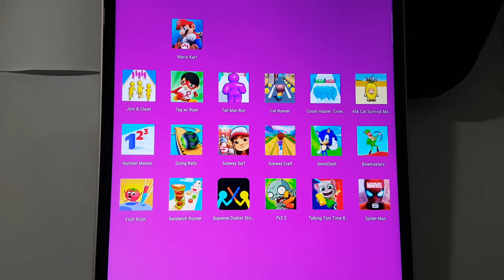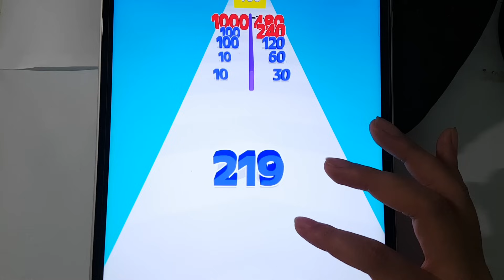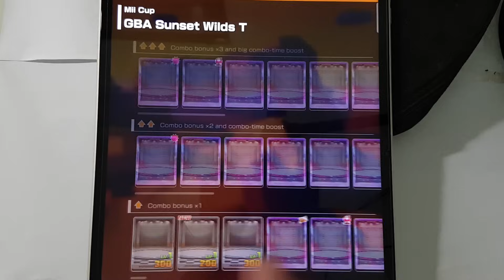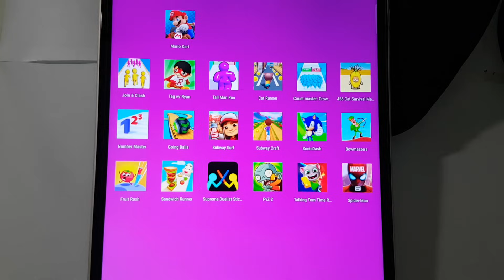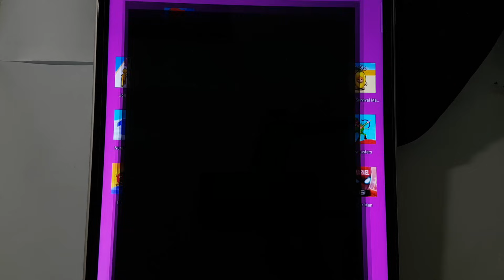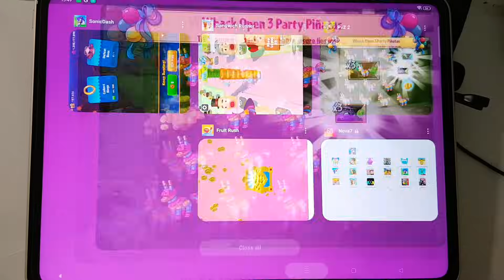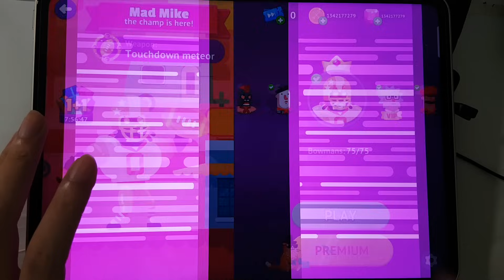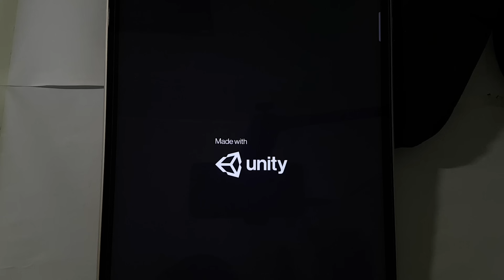Sonic Dash,Subway Surf,Cat Runner,Tom Time Rush,Number Master,Count Master 3D,Mario Kart,Fruit Rush